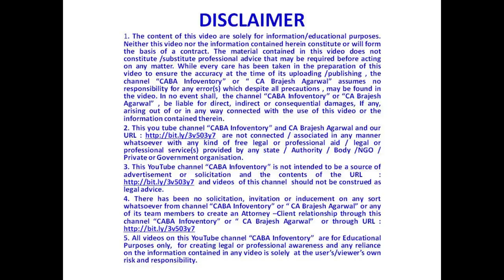Secret to 80,000 crore empire of HALDIRAM revealed? | CA Brajesh Agarwal